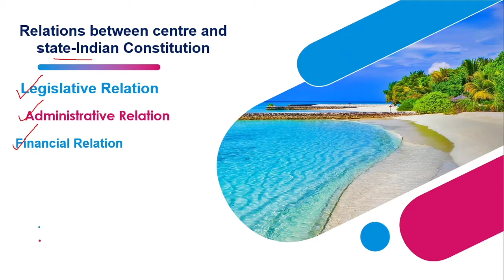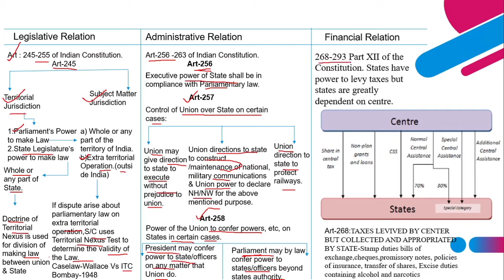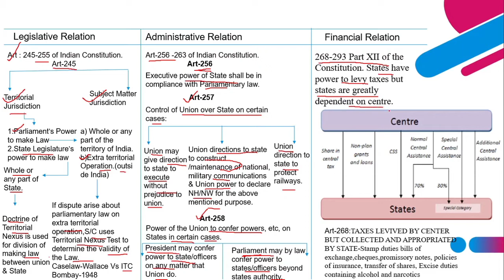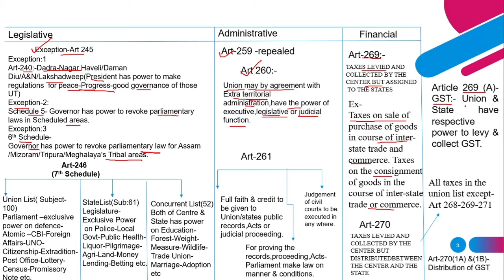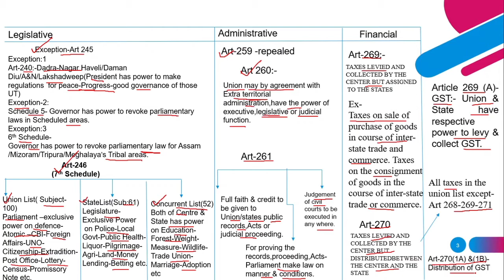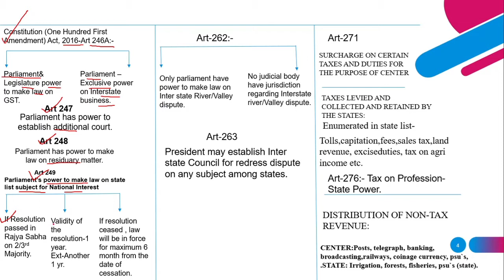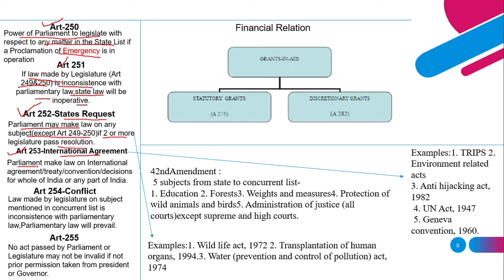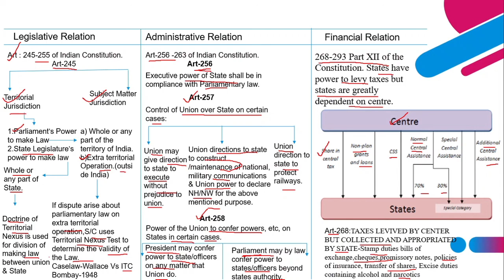Union &State Relation|Indian Constitution| Legislative|Administrative|Financial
Union &State Relation
Indian Constitution
union state relations in india
union state financial relations in india
center state relations polity